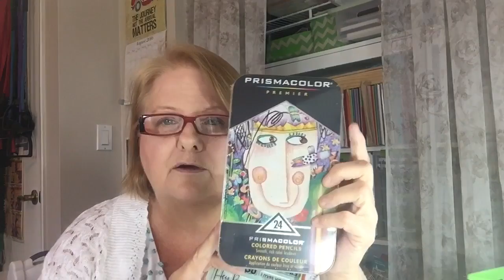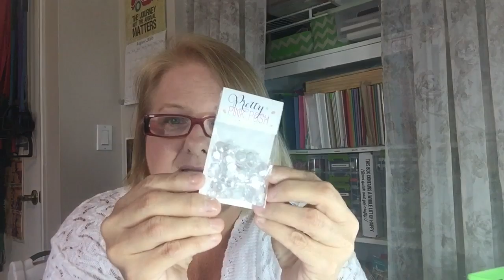1000 subscribers giveaway Winners !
Thank you guys for helping me reach this milestone 💛
Yes a couple flew out while I was shaking it up but my hubby threw them back in quickly before I picked .
Hugs, Diane

If you enjoy my videos please give my a thumbs up.

Hugs, Diane

Didedi's Crafty Corner
1128 Royal Palm Beach

In the works , posting daily soon.